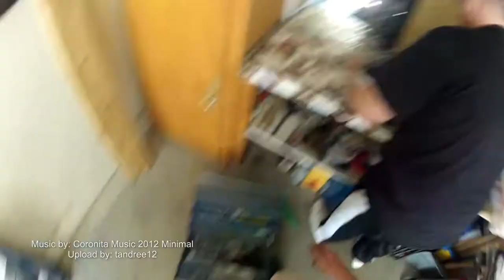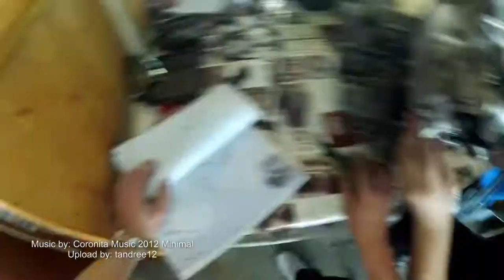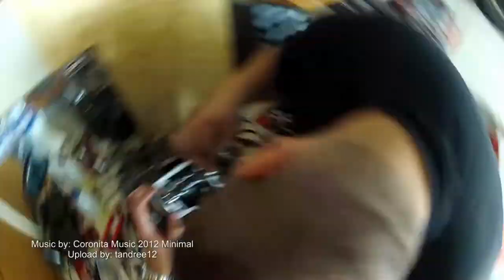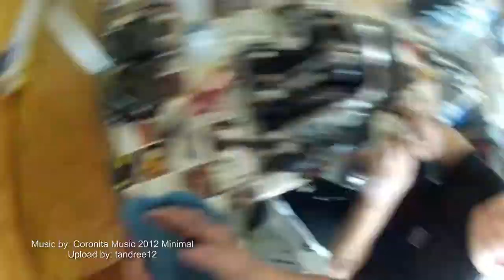Fußdichtung wechsel Husqvarna SMR.m2ts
Fußdichtung wechseln an der Husqvarna SMR 510 2005er